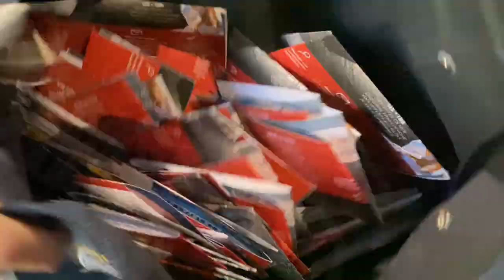Gagnants Jeux TMR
Grands Gagnants du Tirage au Sort TMR ! En direct avec nous découvrez leurs réactions ! Quel plaisir nous avons pour M. et Mme 🤩 Nous espérons qu'ils passeront un très beau séjour ! Félicitations 👏